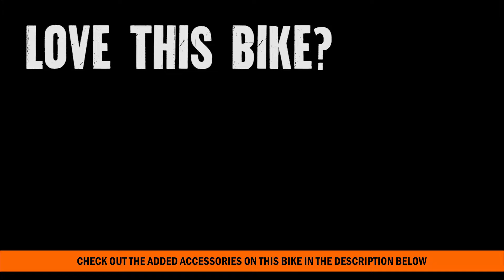2016 Harley Davidson Super low 883 for sale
2016 Harley Davidson Super low 883 for sale Contact Tallahassee Harley Davidson 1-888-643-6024. For more information on Price, Colors, Specs and Reviews

We are located just West of Jacksonville, and North of Orlando and Lakeland.

 TALLY
H16143